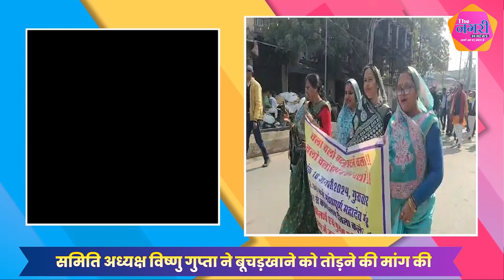Tonk में जनता उतरी सड़कों पर, अवैध बूचड़खानों को हटाने का चलाया अभियान